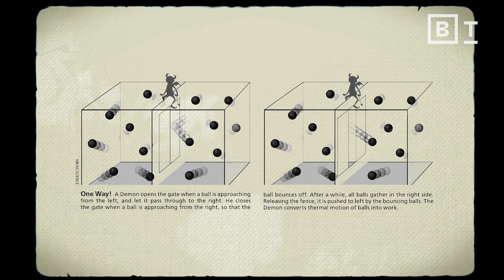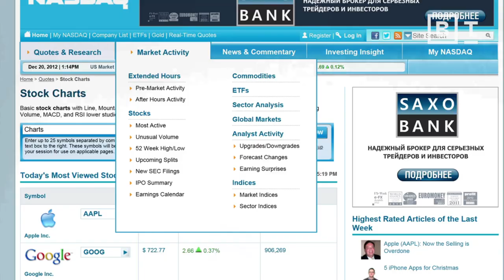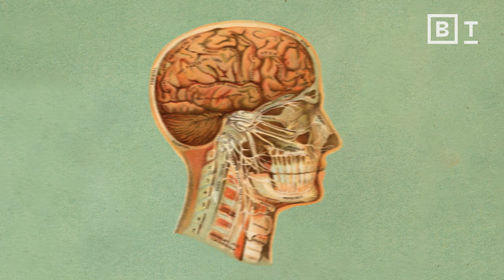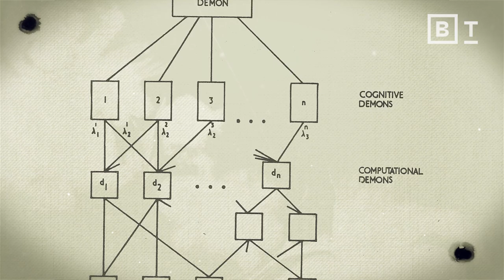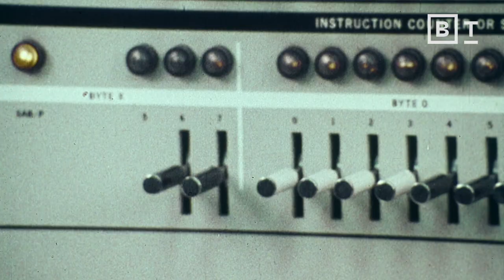Why geniuses hunt demons for sport | Jimena Canales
Jimena Canales shares the “demons” that shaped computer science.

Just like the mailer demons you may have seen pop up on an undelivered email, there are hundreds of other software “demons” that live inside your computer.

Whenever a computer completes an automated task, they are said to be done by computer demons.

These demons are anthropomorphized figures that help computer scientists understand complicated processes, which in turn drives AI forward.

About Jimena Canales:
Jimena Canales is an expert in 19th and 20th century history of the physical sciences, working for a better understanding of science and technology in relation to the arts and humanities.She received an M.A. and Ph.D. from Harvard University in the History of Science and a BSc in Engineering Physics from the Tecnológico de Monterrey. Her first book, A Tenth of a Second: A History explored the relation between science and history as one of the central intellectual problems of modern times. Her widely-acclaimed second book, The Physicist and the Philosopher: Einstein, Bergson and the Debate That Changed Our Understanding of Time has been translated in Chinese, Greek, Spanish and excerpted in other languages. Her third book Bedeviled: A Shadow History of Demons in Science, covering four-centuries of scientific discovery, is now available.

Read more of our stories on scientific demons and scientific theories:
Einstein’s demon-haunted quantum world
Has science made religion useless?
Study: Viewing religion, science as incompatible is uniquely American